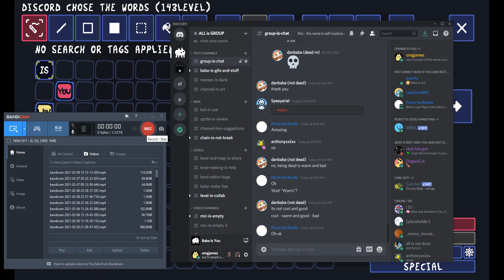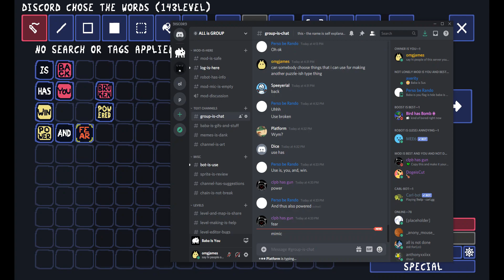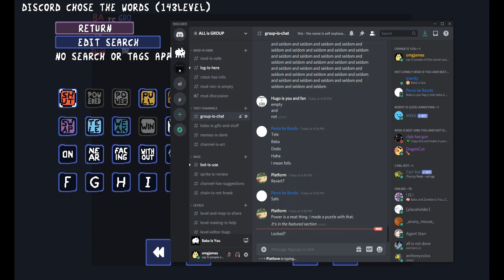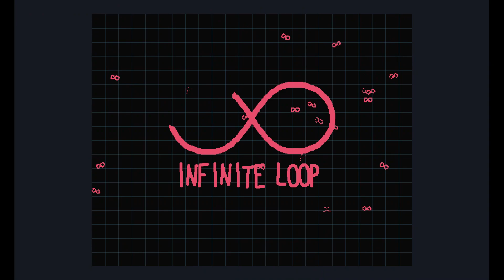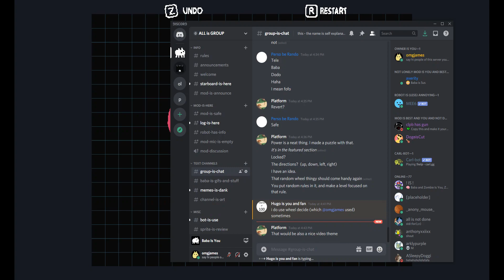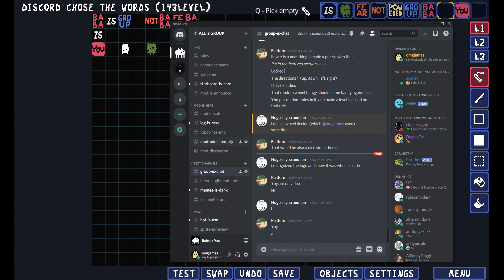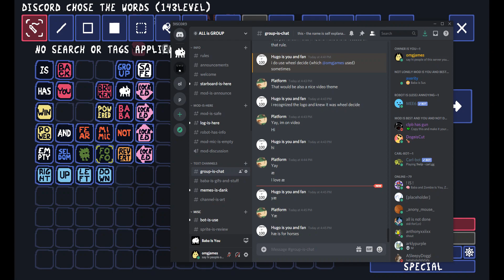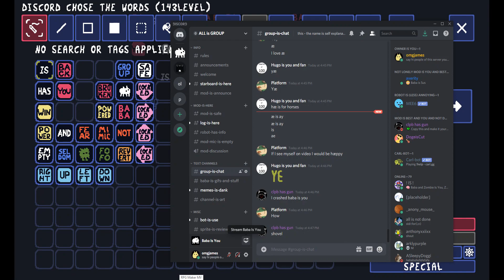Attempting to make a Puzzle with words that Discord gave me (Baba Is You)